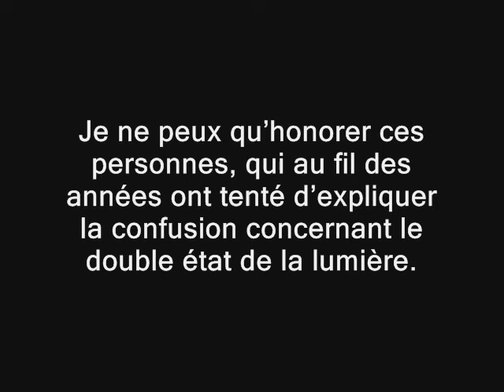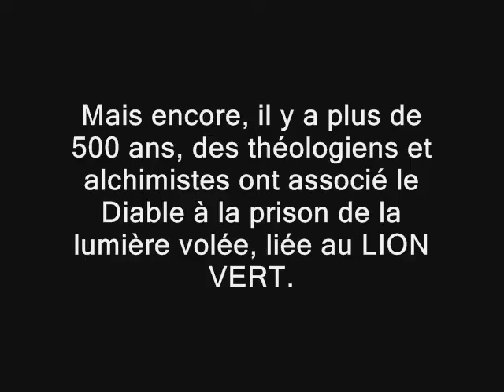Créations et communications (8/10) – Un retour en arrière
Je me suis inspiré de la physique quantique pour créer 10 vidéos qui traitent de «Créations et communications». Cela me permet de philosopher sur nous, notre monde, l’organisation sociale, la science, nos croyances, nos conflits, notre avenir et la confusion qu’on tente d’effacer.

Cette huitième partie revient sur l’essentiel des vidéos précédentes.